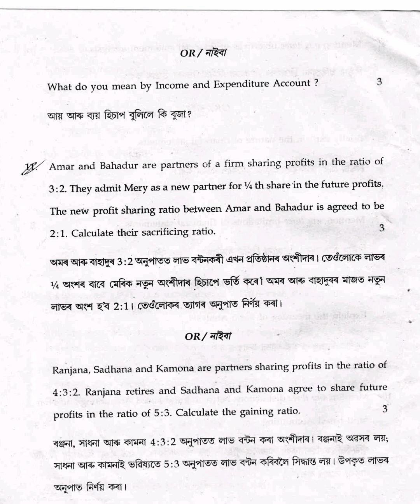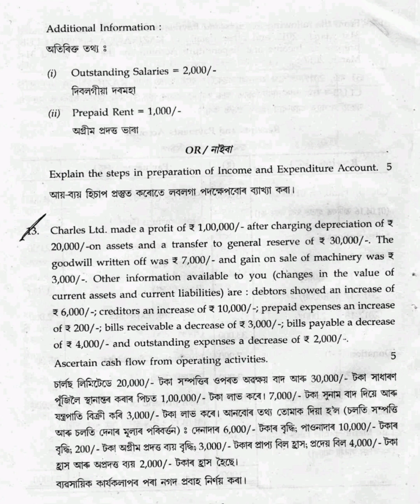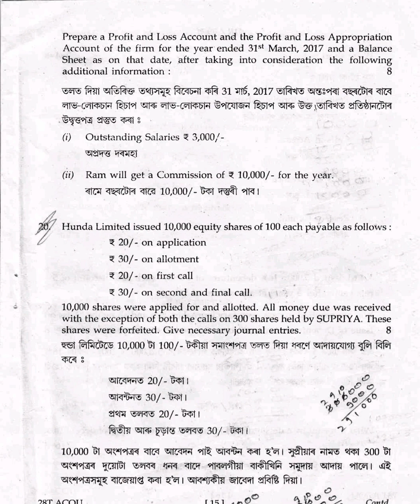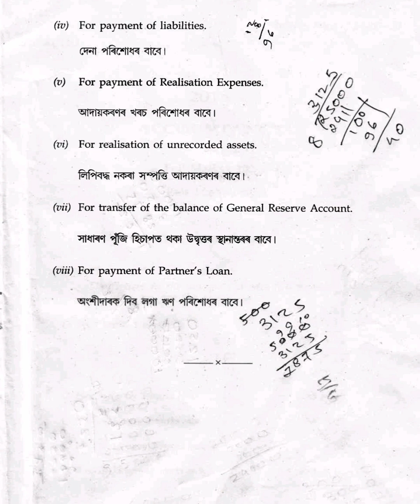Accountancy (AHSEC) 2018 Class - XII Question Paper